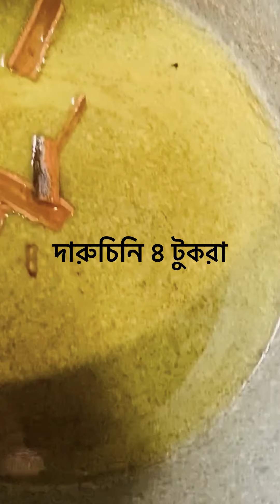Restaurant style chicken biryani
chicken biryani#Eid special chicken dum biryani